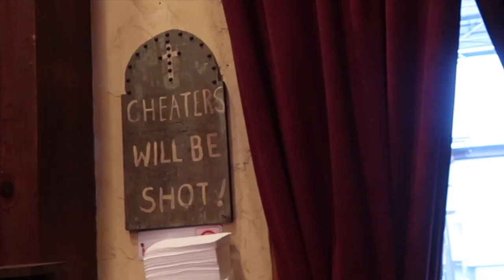Saddle Ranch Chop House in West Hollywood | Wild DINNER at the Saddle Ranch | Laliland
WHAT A PARTY! The Saddle Ranch is one of our fave places to eat in the LA area. Will we ride the Bull?